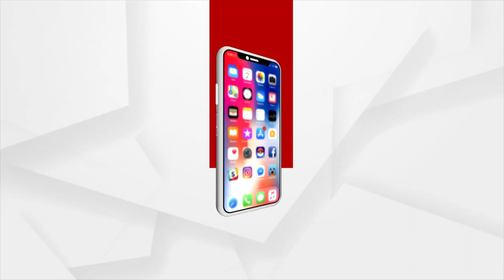ନେତା ମନ୍ତ୍ରୀଙ୍କ ଅନୁକମ୍ପାରେ ଗୋବିନ୍ଦଙ୍କ ଭଳି ଲୋକ ଆଇନକୁ ହାତକୁ ନେଉଛନ୍ତି : ବିନିତା ଦାଶ